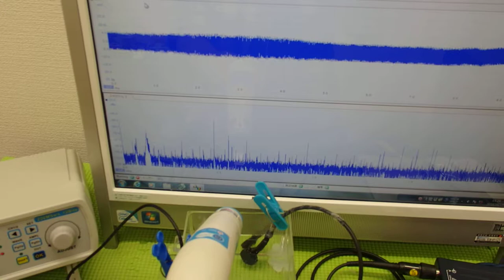超音波の伝搬状態を測定・解析・評価する技術